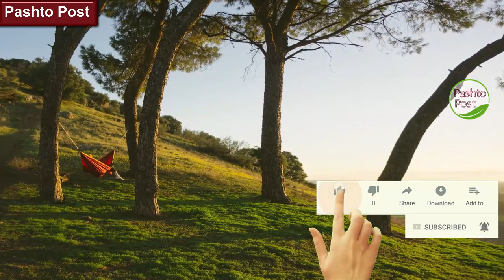د پلار په کور کی هم په امن نه وم او خاوند می هم راسره داسی کارونه کوي ځکه چې زه ښځه ذات یم